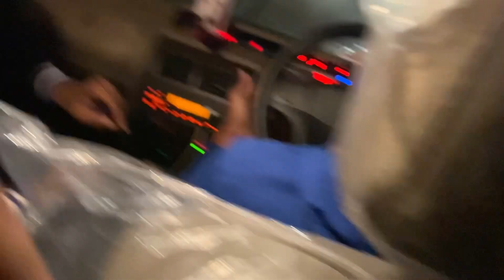Zubeen da’s 50 th birthaday celebration vlog at jorhat ❤️/(ZUBEEN GARG ). / pronab jyoti morang